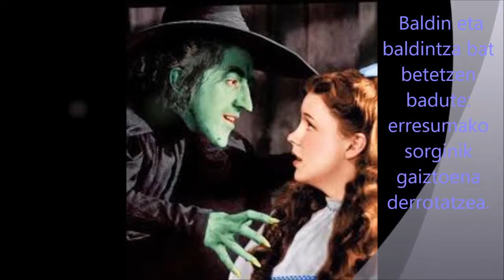OZ-eko azti harrigarria (Clav)